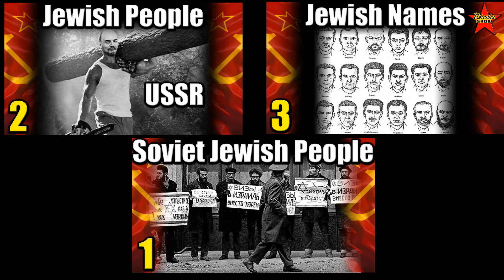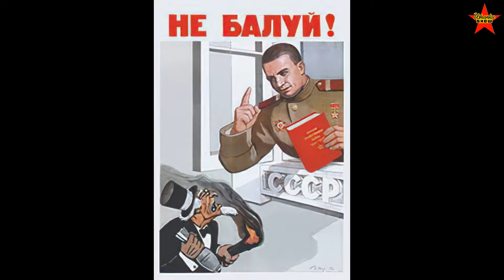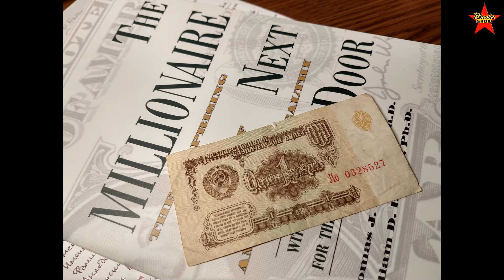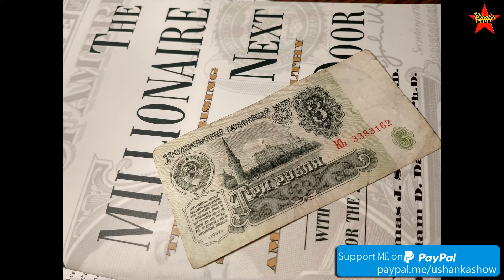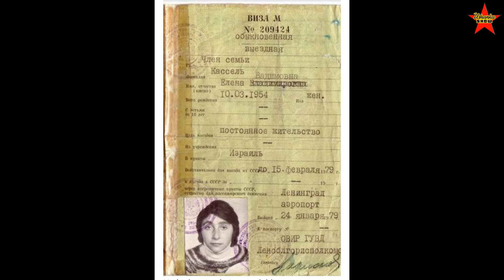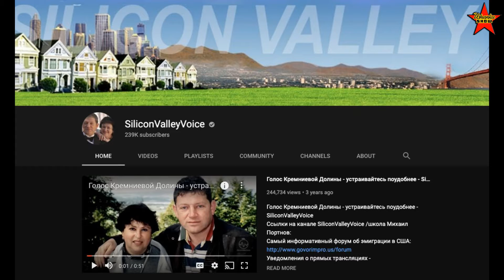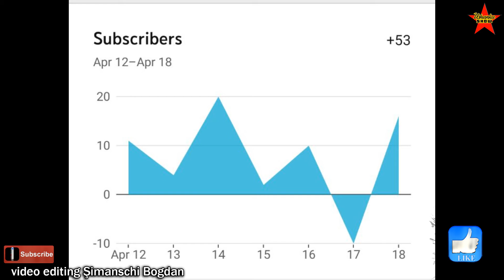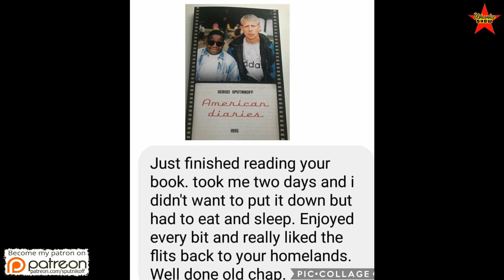Eyewitness Account: Growing Up Jewish in Moscow, USSR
Growing up Jewish in the Soviet Union. Life of the Jewish people in the USSR.